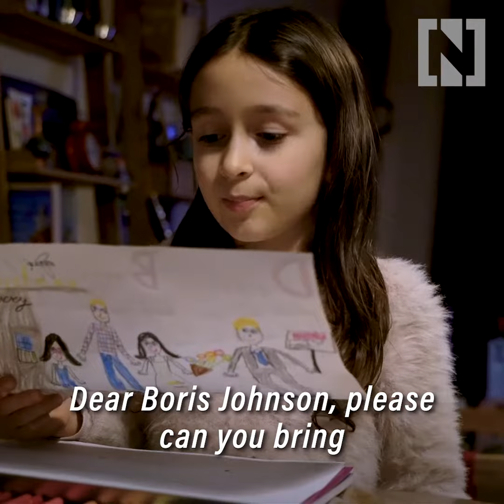Daughter of detained British-Iranian citizen writes to UK prime minister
The daughter of Nazanin Zaghari-Ratcliffe wants her mother, who is currently detained in Iran, home in time for Christmas. Six-year-old Gabriella has written a card to British Prime Minister Boris Johnson asking him to bring her home.